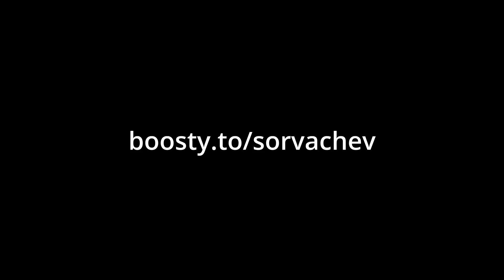Сорвачев о счастье, свободе и мужском пути